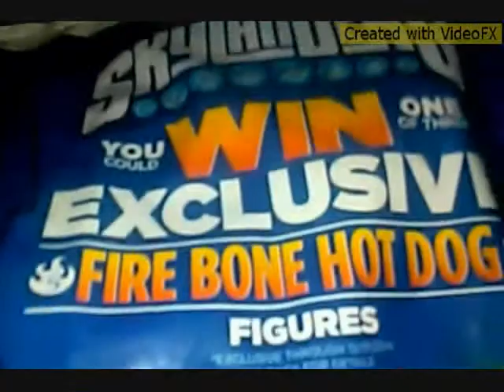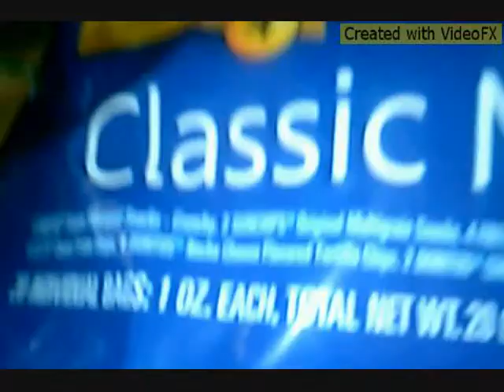Skylanders Frito Lay fire bone hot dog exclusive!!